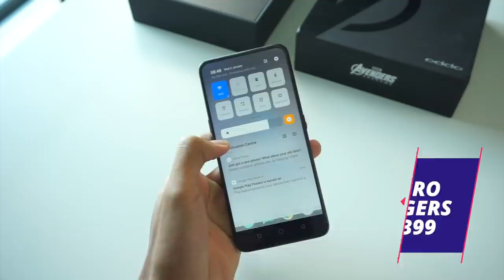Oppo F11 Pro Edisi Avengers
Bersempena dengan filem Avengers Endgame, kini pihak Oppo telah hadir dengan sebuah telefon pintar edisi khas, iaitu Oppo F11 Pro Avengers Edition. Ia hadir dengan rekaan kerangka unik, dan ditawarkan pada harga RM1399.